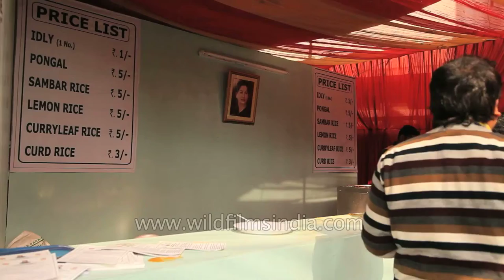Amma Unavagam stall brings One Rupee idlis to Delhi : Jayalalithaa's big plan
"Amma Unavagam" canteen corporation of Chennai, Government of Tamil Nadu.

Idly- 1 re, Pongal, Sambhar rice, Lemon/ Curry leaf rice each at Rs.5 and curd rice at rs.3.

Amma Unnavagam is a visionary scheme of hon'ble Chief minister of Tamil Nadu. A unique attempt to provide quality food to poor people at low cost. First scheme of its kind in the country, implemented by Corporation of Chennai. 200 canteens in all the 200 divisions of Corporation of Chennai and more than 1,50,000 beneficiaries per day. One large canteen opened in Govt. Hospital, Chennai.

No compromise on health and hygiene. R.O. drinking water plants installed in all 202 outlets.
Breakfast(7am to 10 am)- Idly and Pongal
Lunch (12pm to 3pm)- Sambar rice, Lemon/curry leaf rice and curd rice.
SHGs comprising of nearly 2500 women specially trained and involved to run the outlets.

Chappathi with dal fry to be introduced soon between 6pm to 9pm as dinner.
Enthused by the rousing welcome, the scheme has been extended to 9 other Corporations in Tamil Nadu where 90 canteens have been started.
Besides providing huge relief to common public from rising food inflation, the scheme ensures nutrition to the masses.
The subsidy provided for the scheme buy the govt. actually reaches the deserving poor as the scheme in self targeting.